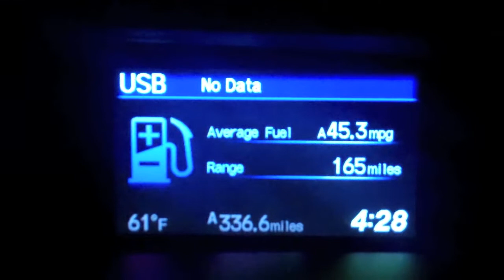LA ROADTRIP: DAY 1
Day 1 of my trip in LA/Hollywood. 336.6 miles and 5 hours and 20 minutes later I reached my destination. Hope you guys like this video of me recording in the car the entire time!